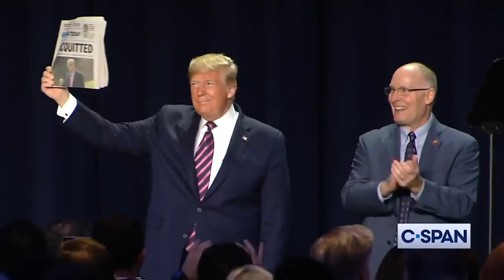President Trump holds up 'acquitted' headlines, targets impeachment 'enemies' at prayer breakfast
A day after he was acquitted in the impeachment trial, President Trump said he didn't "like people who use their faith as justification for doing what they know is wrong" nor "people who say 'I pray for you' when they know that that's not so."
More from McClatchyDC: